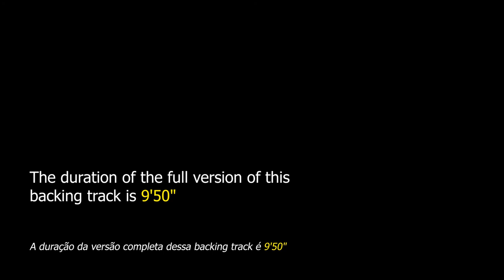Christmas Time Is Here DRUM AND BASS Backing Track Jazz Waltz - 80bpm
Christmas Time Is Here DRUM AND BASS Backing Track Jazz Waltz - Apply your improvisational skills to this beautiful 1960s Christmas theme.

"Christmas Time Is Here" is a Christmas song written in 1965 by Vince Guaraldi with lyrics by Lee Mendelson for the 1965 "A Charlie Brown Christmas" television special. It is a traditional 32-bar AABA song.

This theme has been interpreted by countless artists such as Ron Escheté, Julian Lage, Frank Vignola, David Benoit, Patti Austin, Debby Boone, Mel Tormé, Steve Vai, John Legend, Dianne Reeves, Diana Krall, Grover Washington Jr., Barry Manilow, Norah Jones, Mariah Carey, Toni Braxton, Rosemary Clooney, REM, Stone Temple Pilots and many others.

This song can be found in "The Real Christmas Book" on page 39.

This backing track is made up of drums and bass. The tempo is at 80bpm.